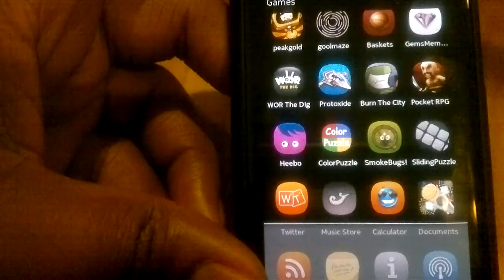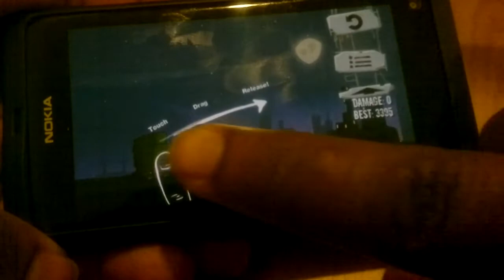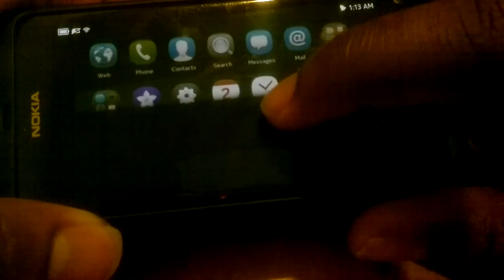Burn the City for Nokia N9